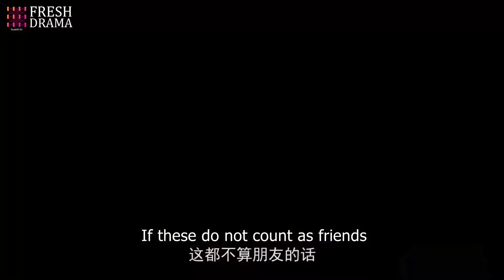【💥Coming Soon】The Last Immortal | Zhao Lusi x Wang Anyu form a covenant and roll with three realms!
Episodes: 40

Genres: Romance, Wuxia, Drama, Fantasy

Subtitles: English [CC]

Audio languages: Chinese